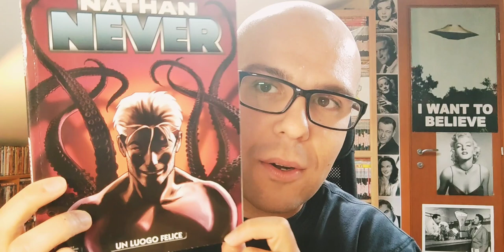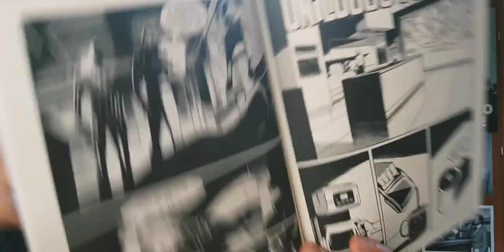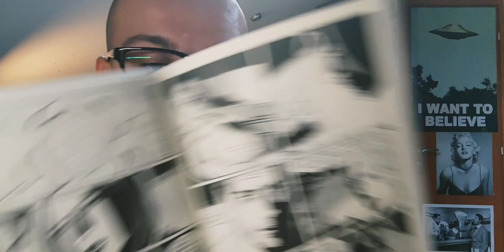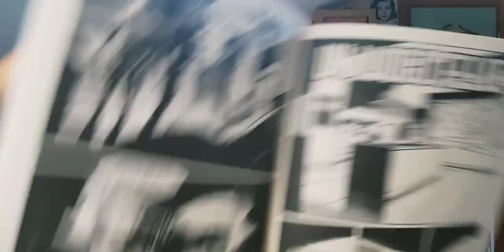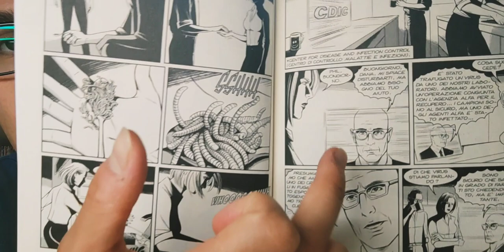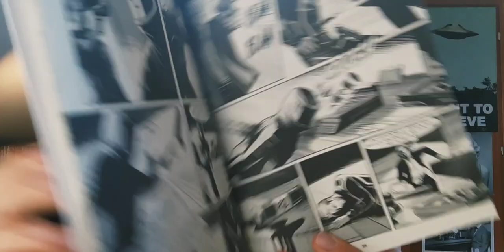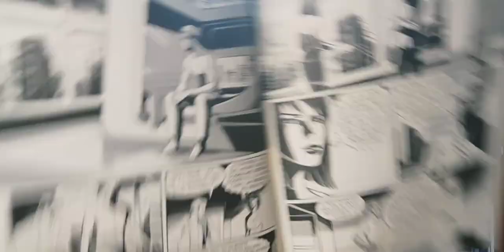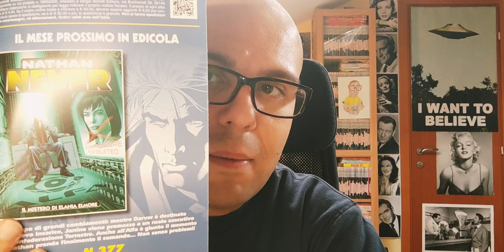NATHAN NEVER 376 - "Un luogo felice".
L'unica persona in grado di guarire Nathan Never da un letale virus è una dottoressa con un drammatico trascorso. Ma qual è il suo segreto?

- Soggetto e sceneggiatura: Andrea Garagiola;
- Disegni: Francesca Palomba;
- Lettering: Riccardo Riboldi;
- Copertina: Sergio Giardo.